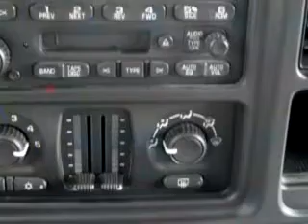SOLD - 2005 Chevrolet Tahoe John Sauder Of Ephrata Ephrata,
2005 Chevrolet Tahoe- At John Sauder Of Ephrata, we know you are not just looking out for you. You need a vehicle for your entire family. Imagine driving this Red 2005 Chevrolet Tahoe, equipped with an 8 Cyl. engine and an automatic transmission with 75,627 miles. Enjoy this family SUV with features like Keyless Entry System, Tilt Steering Wheel, Cruise Control, Running Boards, 4 Wheel Drive, Power Door Locks, Power Windows, and much more. Enjoy the drive, feel safe, and have peace of mind in this 2005 Chevrolet Tahoe. See us at John Sauder Of Ephrata today!

Miles-  75,627

VIN- 1GNEK13T45R132846

John Sauder Of Ephrata

4161 Oregon Pike

Ephrata, Pennsylvania 17522